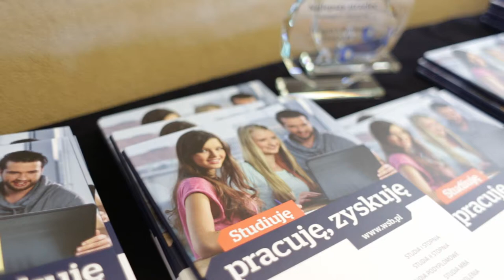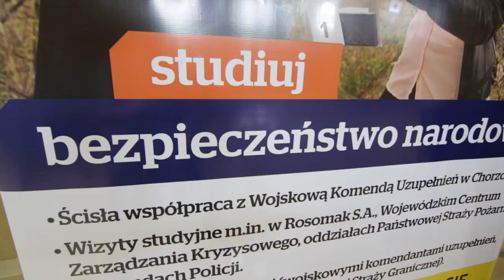,,Poligon z Bankową" 2015/2016 - wręczenie nagród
„Poligon z Bankową” to projekt przygotowany przez Wyższą Szkołę Bankową, Wojskową Komendę Uzupełnień w Chorzowie oraz II Liceum Ogólnokształcące im. J. Ligonia w Chorzowie z myślą o młodzieży szkół ponadgimnazjalnych z województwa śląskiego. Dzięki nim uczniowie pod okiem instruktorów podczas jednodniowych szkoleń zdobyli umiejętności strzeleckie, ogólnowojskowe, survivalowe, orientacji w terenie, jak również uzyskali wiedzę z zakresu udzielania pierwszej pomocy medycznej i podstawowych przepisów BHP.

Organizatorzy zapowiadają kolejną edycję „Poligonu z Bankową” w roku szkolnym 2016/2017. Więcej na